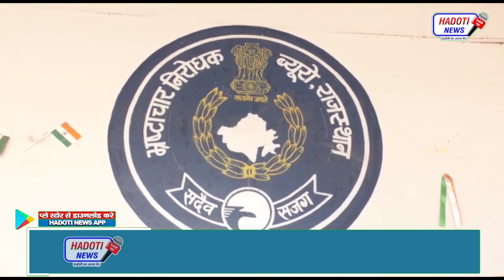सांगोद थाने में एसीबी की बड़ी कार्यवाही, कांस्टेबल को 11000 की घूस लेते किया गिरफ्तार, CI फरार | News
हाड़ौती क्षेत्र की खबरे सबसे पहले देखने के लिए Play Store से या दिए हुए link पर click करके डाउनलोड करे हाड़ौती  का अपना ऐप :-

हाड़ौती क्षेत्र की खबरों से update रहने के लिए दिए हुए link पर click करके टेलीग्राम चैनल को join करें :-

Queries Solved :-
1.Rajasthan News
2.Rajasthan News Live
3.India News
4.Hindi News
5.Viral Video